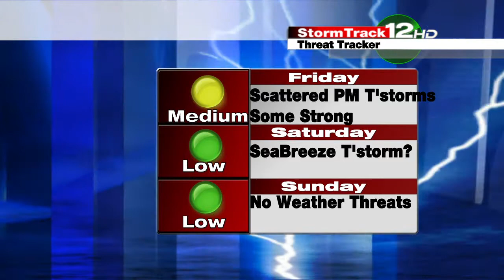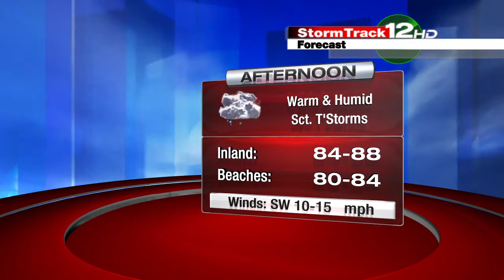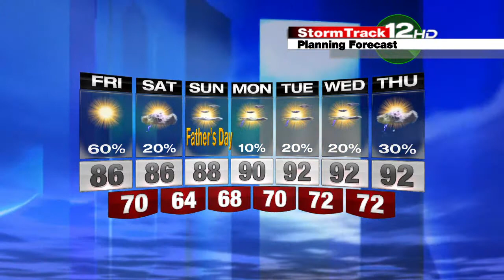Les Still is Tracking More Downpours Then a Nice Weekend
June 13, 2014 10:00 A.M. EDT   The humid weather this week ends for the weekend. But that means more heavy rain Friday afternoon. And the weekend relief is only temporary. Details in my video. LES